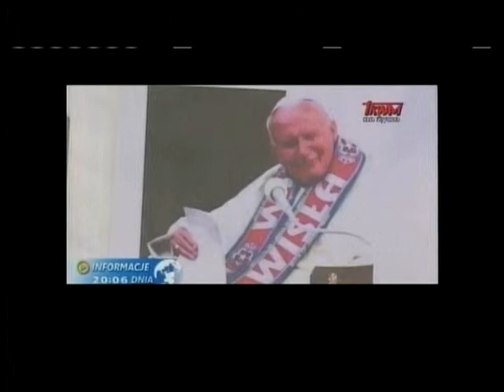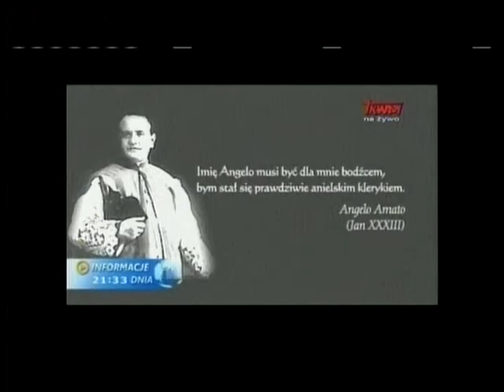Polish Studio (2014-05-03) - Canonization of Pope John Paul II and Pope John XXIII